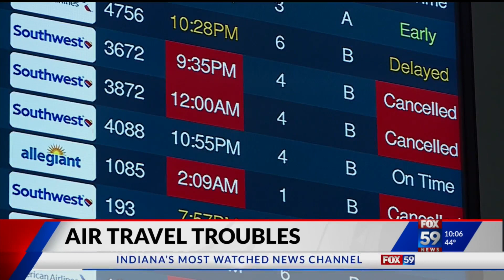Air travel troubles impact some Hoosiers Saturday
Passengers flying Southwest airlines reported delayed flights at airports in many parts of the country after the carrier experienced a system-wide outage Saturday morning.